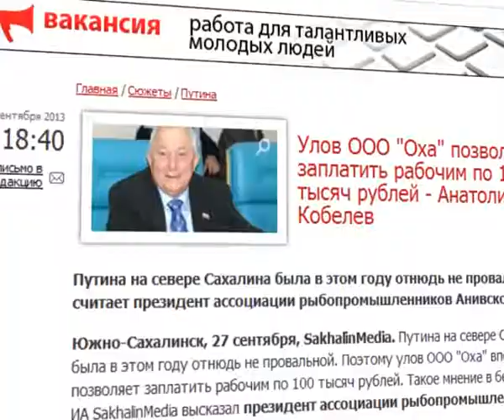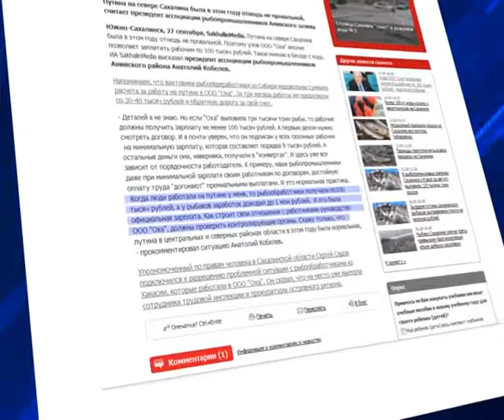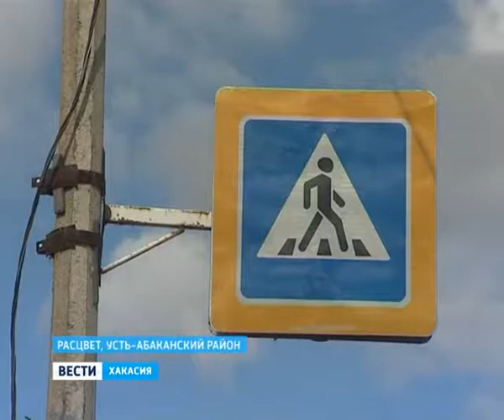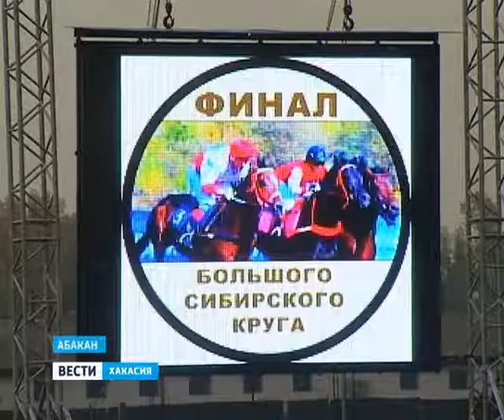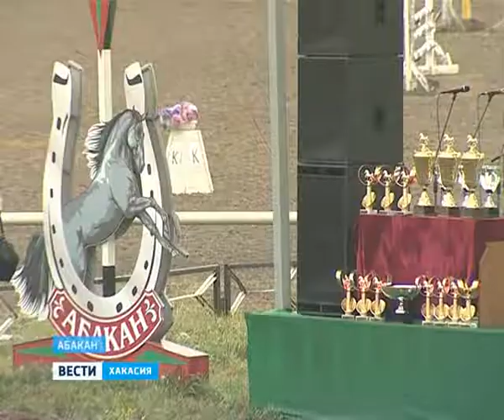30 09 Vesti 19